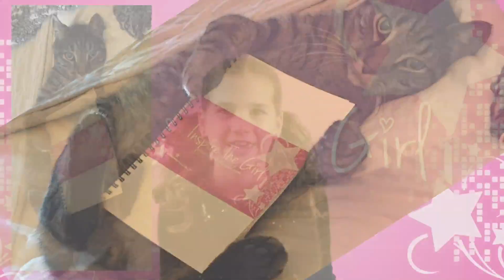Inspirational News for Girls #3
Inspirational and positive stories for girls of all ages!